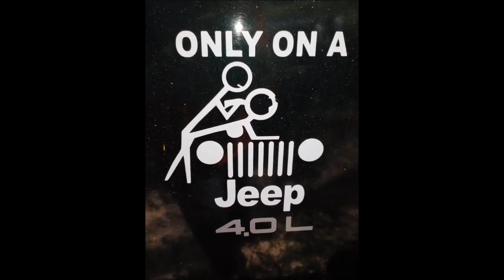Latitud Offroad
wheeling